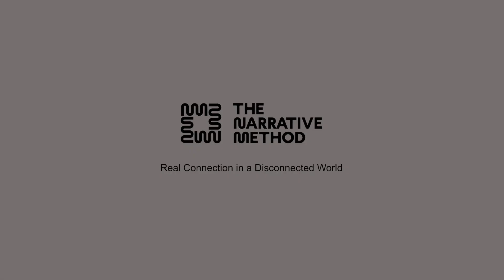Gretchen Rubin in Conversation with TNM Founder Shari Foos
We've invited some amazing special guests to bring their perspectives to our Salons. Please join us to connect with inspiring storytellers and changemakers - authors, filmmakers, curators, community leaders and more.

About Gretchen Rubin:
Gretchen Rubin is one of today’s most influential and thought-provoking observers of happiness and human nature. She’s known for her ability to convey complex ideas—from science to literature to stories from her own life—with levity and clarity.

She’s the author of many bestselling books, such as The Happiness Project, Better Than Before, and The Four Tendencies, which have sold millions of copies in more than thirty languages. Her most recent book is Life in Five Senses.

She’s also host of the popular podcast, Happier with Gretchen Rubin, and founder of award-winning Happier app, which helps people track their happiness-boosting habits.

Gretchen Rubin has been interviewed by Oprah, eaten dinner with Nobel Prize-winner Daniel Kahneman, walked arm-in-arm with the Dalai Lama, had her work reported on in a medical journal, been written up in the New Yorker, and been an answer on Jeopardy! After starting her career in law, she realized she wanted to be a writer while she was clerking for Supreme Court Justice Sandra Day O’Connor. Raised in Kansas City, she lives in New York City with her family.